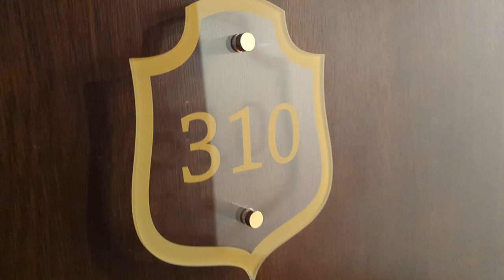Dixie Dean Hotel Liverpool. Room 310